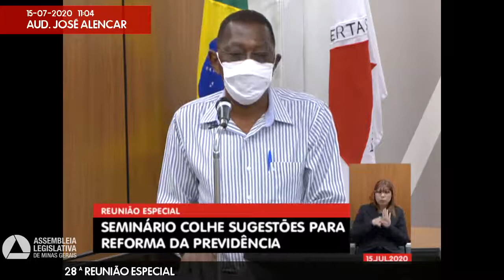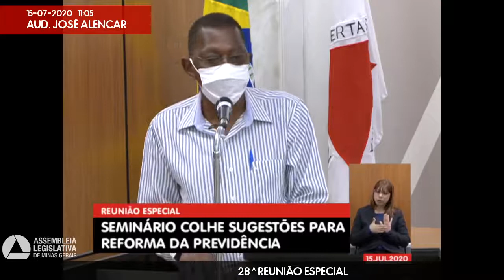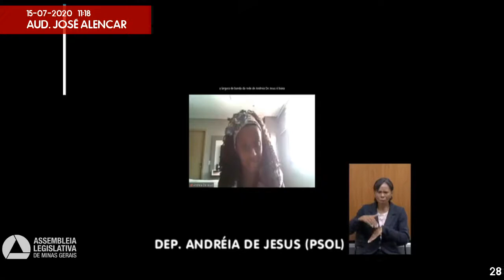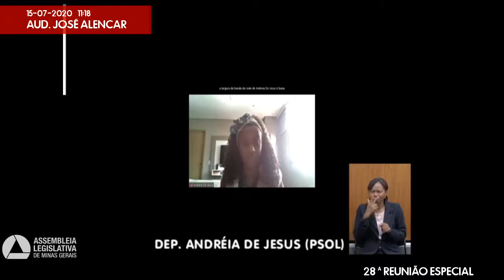15/07/2020 09:00 - 28ª Reunião Especial